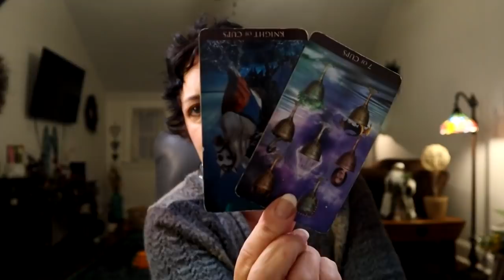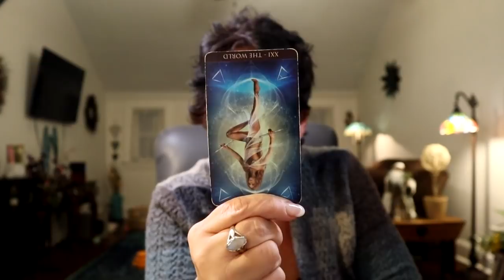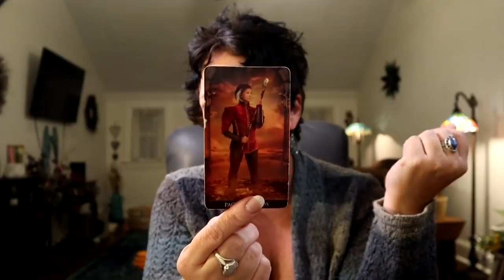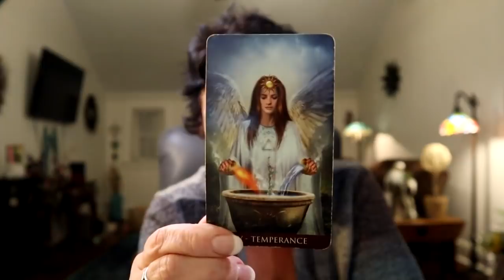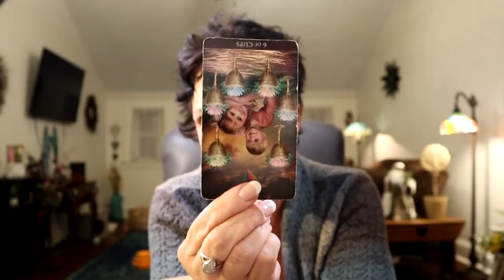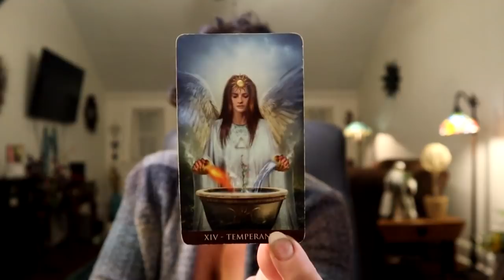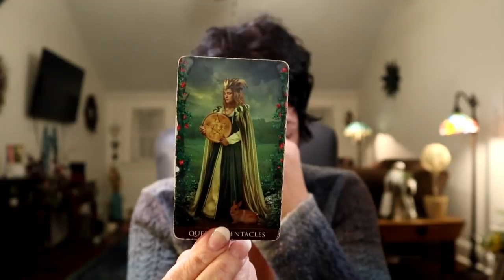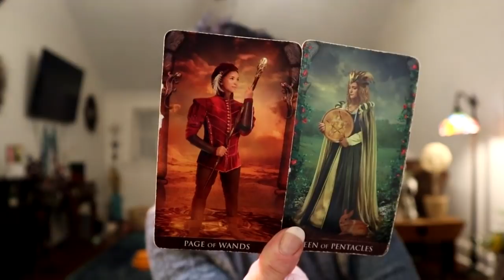The Daily Vibe ~ An Offer or Invite & It's a Real Opportunity...Daily Tarot Reading